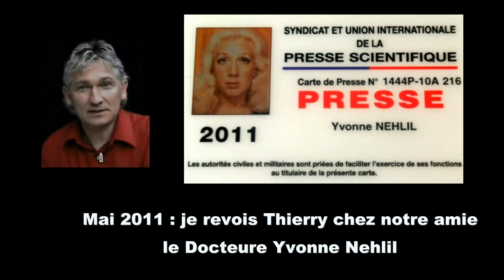TCI ( un ingénieur du son témoigne de ses recherches et analyses en TCI ) en 1999 et 2011